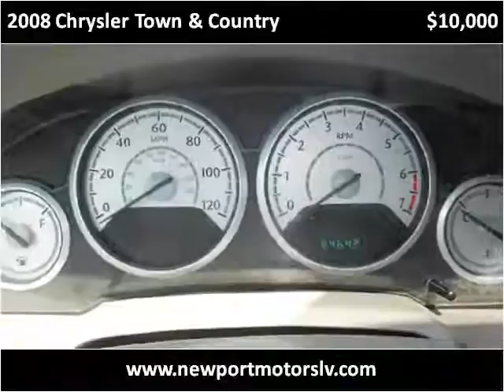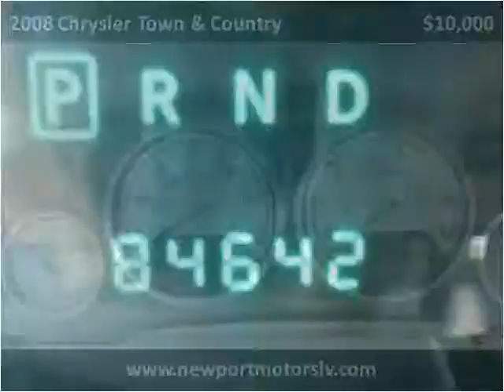2008 Chrysler Town & Country Used Cars Las Vegas Newport Mo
This 2008 Chrysler Town & Country is available from Newport Motors.